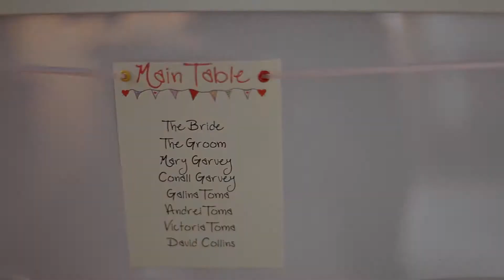Cristina and Fergal wedding trailer